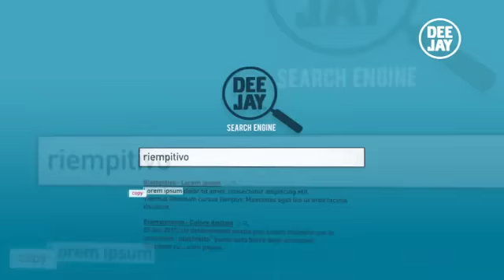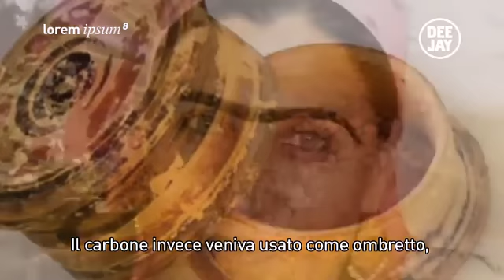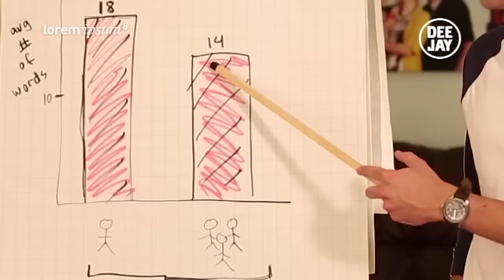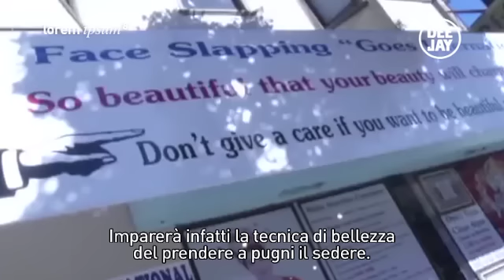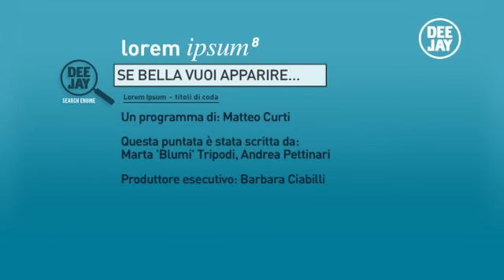Lorem Ipsum 8 - Se bella vuoi apparire